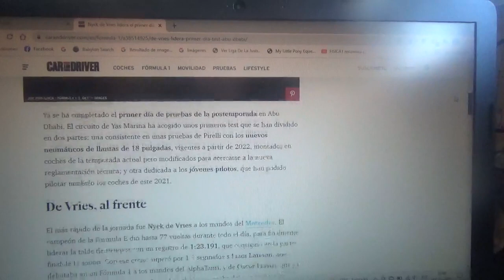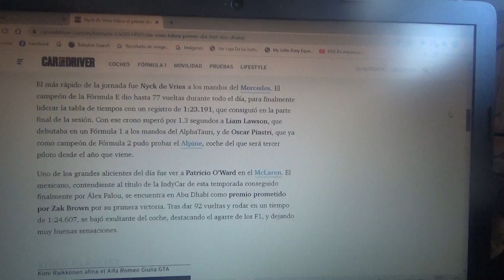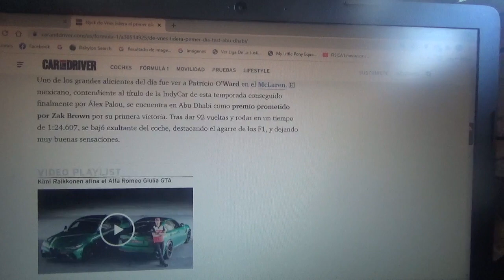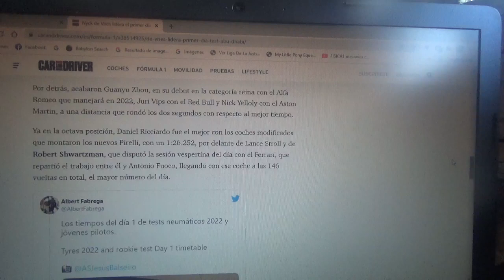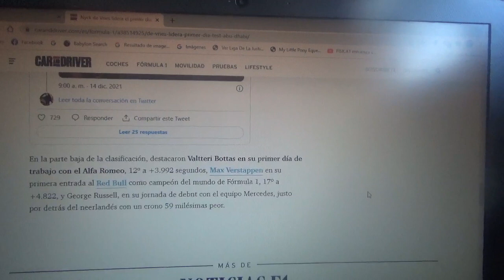Resumen día 1 test postemporada 2021 de F1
La 1era jornada fue liderada por el campeón de este año de la Fórmula E el neerlandés Nyck de Vries en el coche del equipo Mercedes Benz F1 en Yas Marina Abu Dhabi